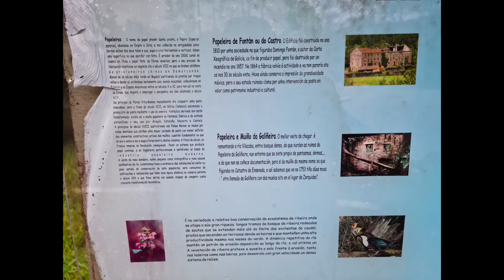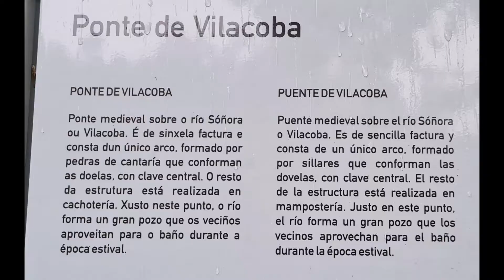2021 ÉRBEDO en Lousame 1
2021 Sendero de los Ríos Vilacoa y San Xusto, en el concello de Lousame (A Coruña), limitando con el concello de Noia.